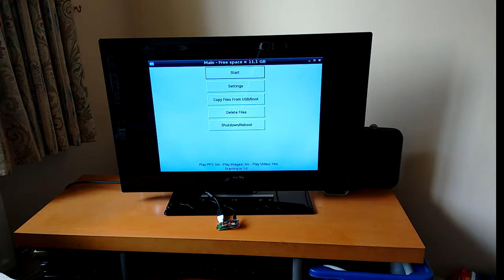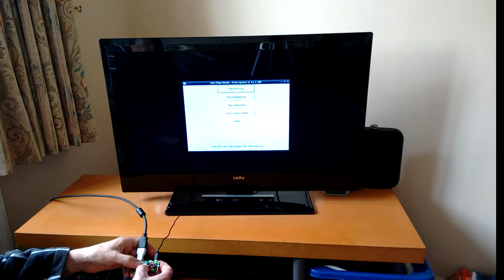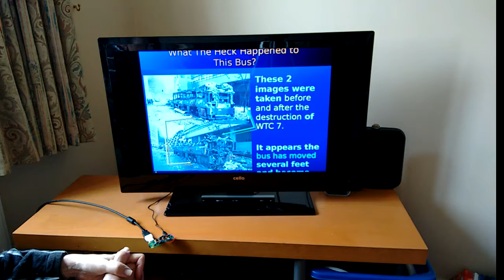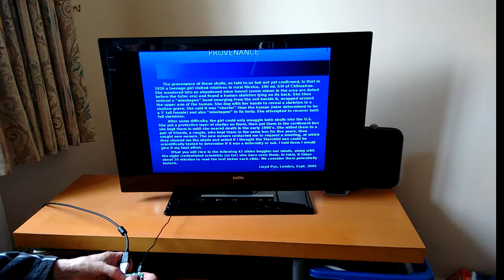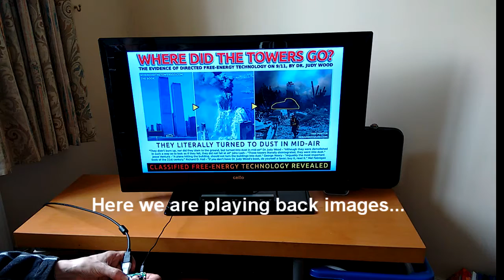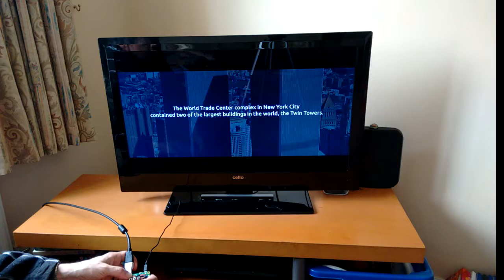Pi Py Media Kiosk Demo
Goals

The original goals for this project were

a) To produce some kind of automatic PowerPoint player, with additional features
b) To teach myself more about Python Programming.

Further, I wanted to experiment with building the simplest kind of input device/keyboard which could be used to drive an on-screen menu. This would mean that you could have a tiny media player in the form of a Raspberry Pi Zero (or Zero-W) with no other hardware needed. It had to work without being Wi-Fi connected, however.

Possible Uses

The main use will be for “digital signage” –  but I had thought it could be used in shops or for simple interactive slideshows in museum type displays (and you might wire up your own switches rather than use my solution, described below).

It is, at a most basic level, a simple media player, but will play powerpoint files too! So, I decided to develop a Python Programme which

1) Had a simple, flexible re-usable menu system
2) Would read GPIO inputs so that simple key-switches could be used as the cheapest possible keyboard.
3) It would copy all files from a USB stick onto its own card.

It had to be able to play videos and also display images. It had to be able to do this automatically or interactively.